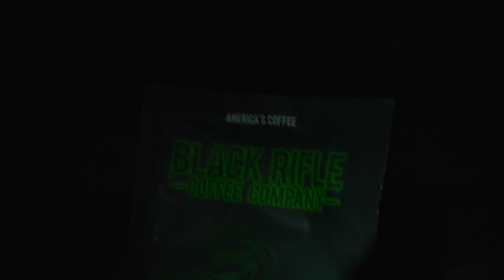Hunting Rio Grande Turkeys in Texas!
After several years of hunting hard , Tanner Finally got it done with his first Rio in West Texas. Turkey Camp 2022 was one for the books. We can't wait for another annual tip Turkey Camp. Stay tune for part 2 of more Turkey Hunting Action!

CAMERA GEAR:
Main Camera
Small Camera
Main lens
Small Camera lens
Small Tripod